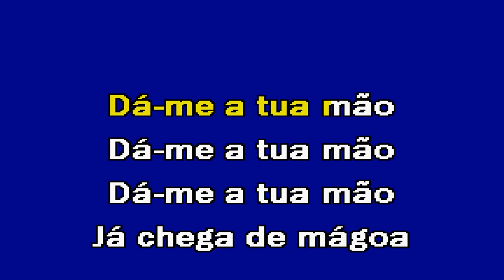MÁGOA Fernando Daniel Karaoke